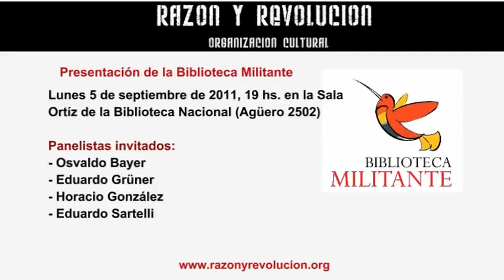Presentación de la Biblioteca Militante - 2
Lunes 5 de Septiembre de 2011, 19 hs, Sala Ortíz de la Biblioteca Nacional de Buenos Aires.

Panel:
- Horacio González
- Eduardo Grüner
- Osvaldo Bayer
-Eduardo Sartelli